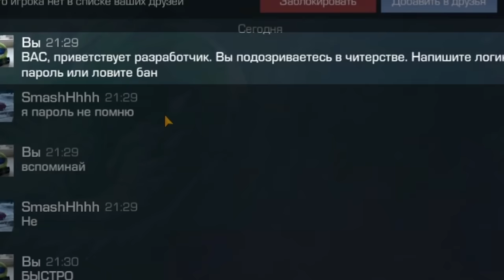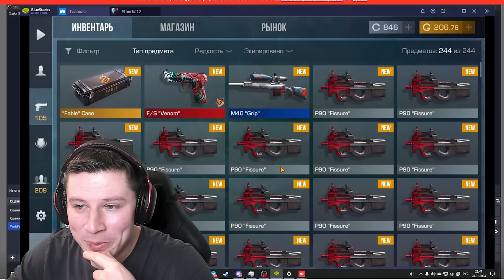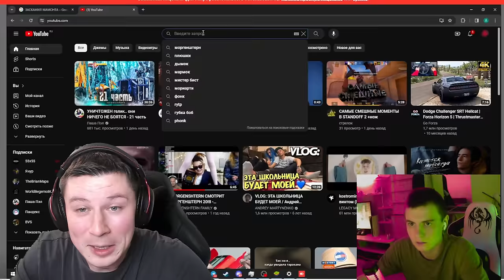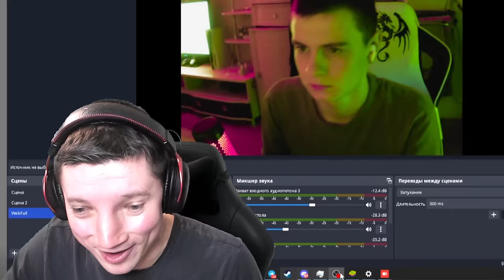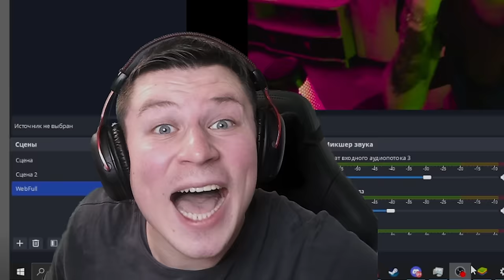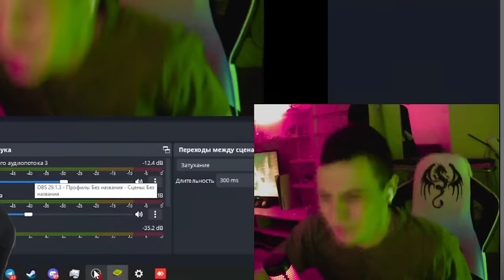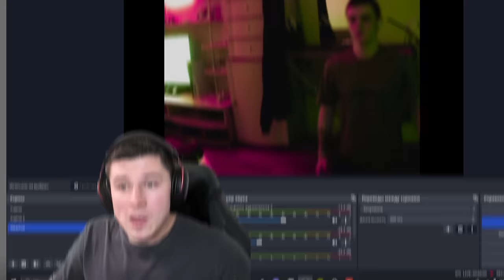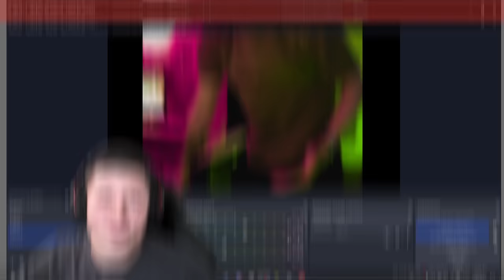ЖЁСТКО НАКАЗАЛ НАГЛОГО ШКОЛЬНИКА И ПРОДАЛ ИНВЕНТАРЬ ЗА 0.03 В STANDOFF